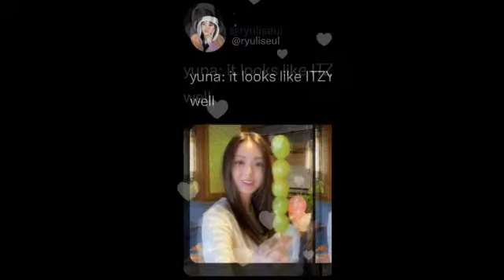Yuna This is like Itzy's 5 faces